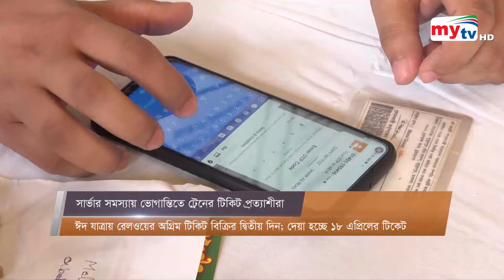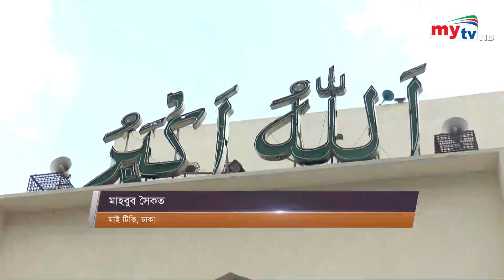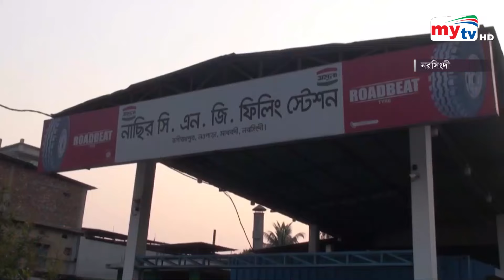Bangla News Update | 7.30 PM | 08 April 2023 | Mytv News